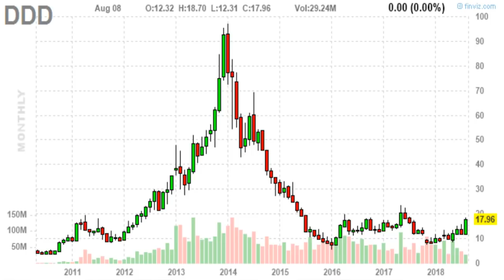[미국주식, 미국기업] 3D 시스템즈(DDD)는 급등세를 이어갈것인가?